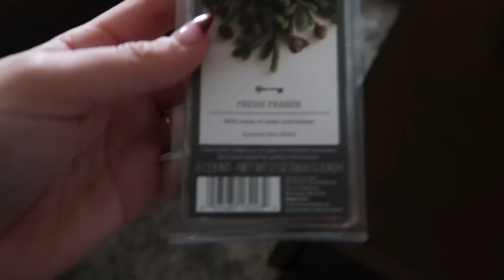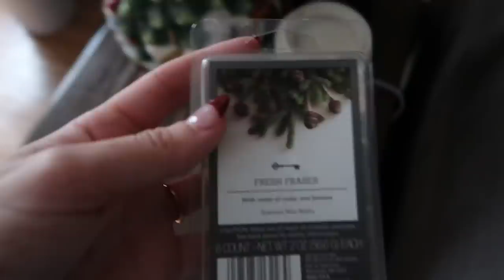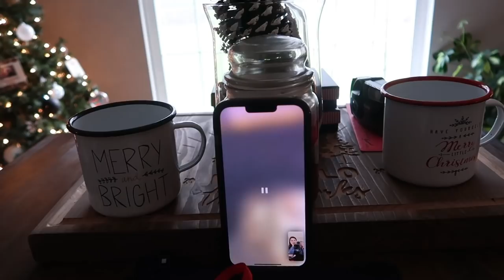VLOGMAS DAY 4: wrapping gifts, packing, + back pain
Welcome to a ~stressful and painful~ vlogmas day 4! I am being dramatic, but join me as I spin, shop, and wrap presents!

✰ LINKS:
Girlfriend Collective Leggings
Girlfriend Collective Tank
Black Puffer Coat
Wax Melter
Shein Wallet Set
My Camera

Hey! I'm Lexi, a 25-year-old lifestyle vlogger & full time dental student on my way to become a dentist! I post mainly vlogs, but also love fashion and other lifestyle content as well.

xoxo Lexi